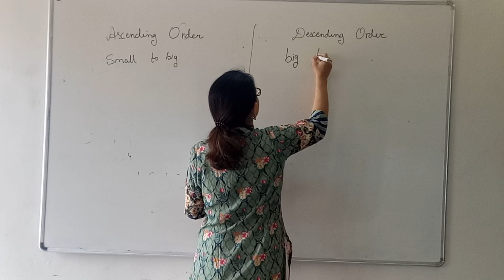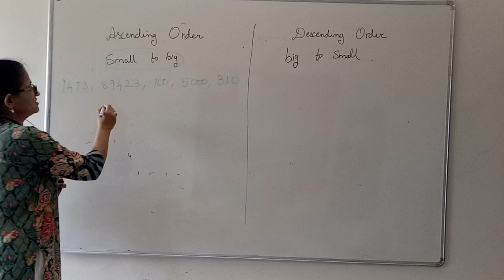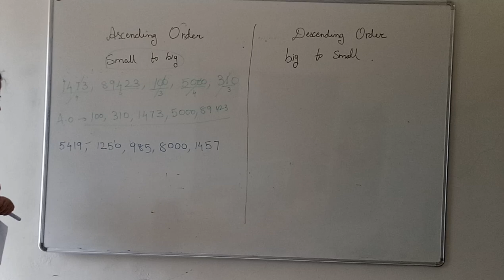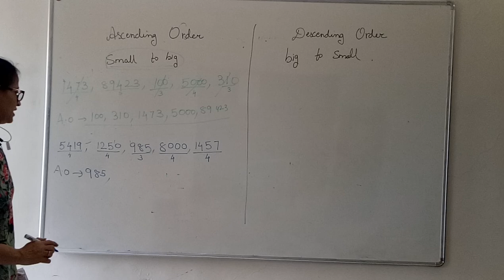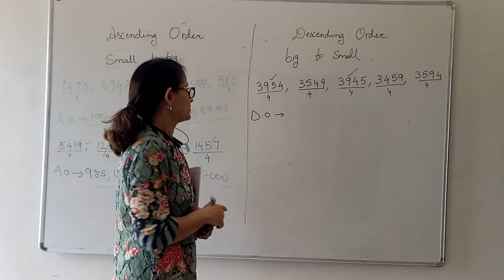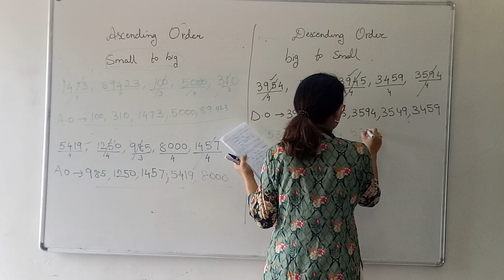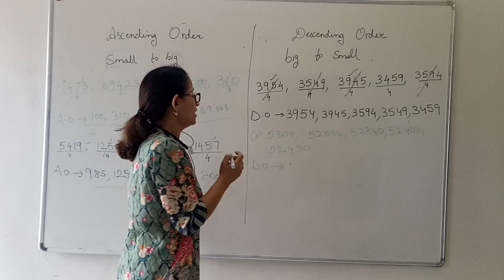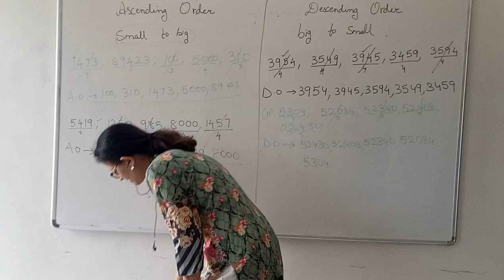Shivani Ahuja - Maths - Chapter - 1 Ascending and Descending